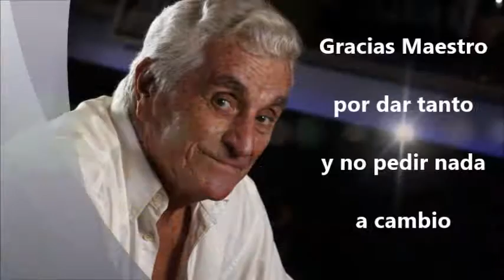Amadeo Carrizo Saluda a Analia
La Filial Detroit le festeja los noventa años a Amadeo Carrizo y el Maestro le manda un saludo a Analia